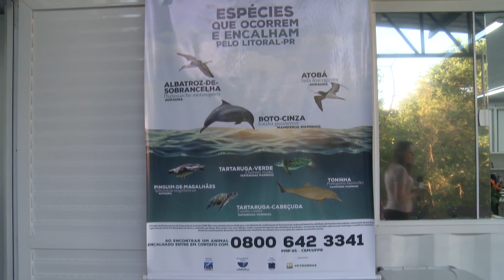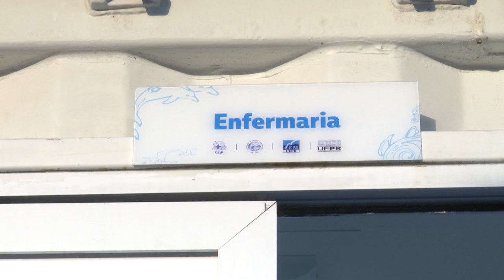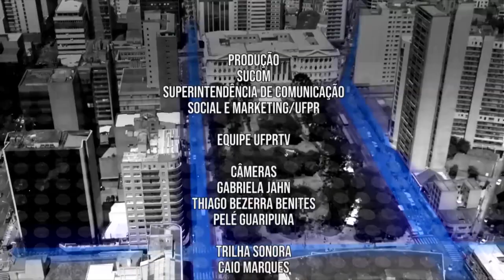UFPR Notícias (25/06/19)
Veja no UFPR Notícias:

0:33 UFPR inaugura Centro de Reabilitação e Despetrolização de Animais Marinhos
4:46 Inscrições abertas para os workshops do 29º Festival de Inverno da UFPR
5:22 Previsão do Tempo
6:43 E-mails falsos utilizam nome de professores da Universidade para aplicar golpe